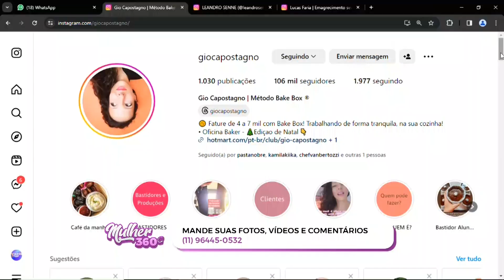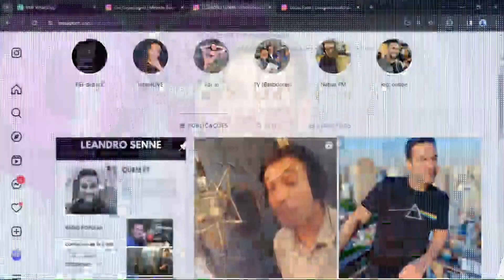MULHER 360 18 12 23 BL3